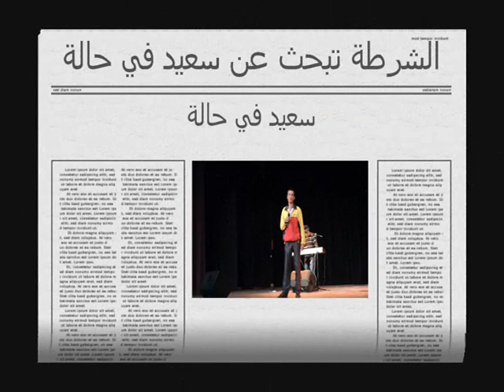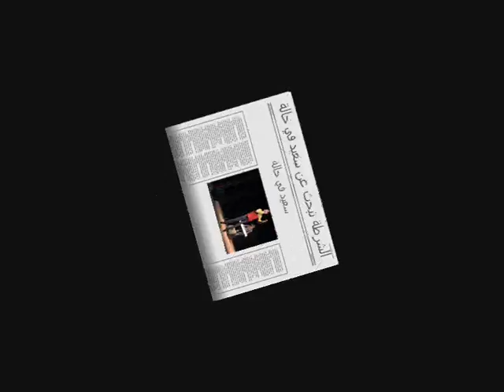said fi hala